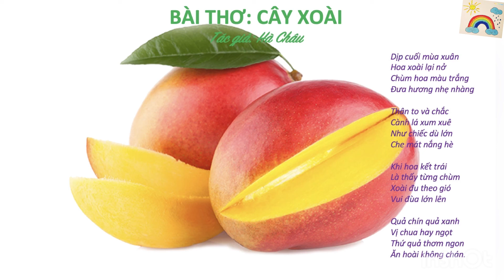ĐỌC THƠ CHO BÉ | BÀI THƠ CÂY XOÀI | CHÂU HÀ LÊ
- Mọi người cùng ĐĂNG KÍ, YÊU THÍCH & CHIA SẺ để ủng hộ cho HÀ CHÂU và nhận được những thông tin, video mới nhất về bài thơ, tranh vẽ và tô màu, bài hát, câu chuyện kể cho bé của HÀ CHÂU nhé ạ.
CHÂU HÀ LÊ giữ mọi quyền
Xin cảm ơn nhiều ạ.